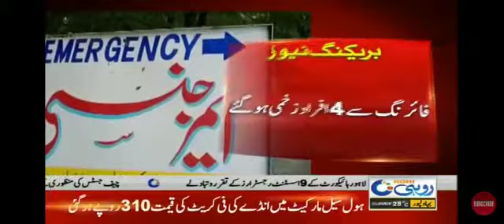Chak NO 249/WB Dunyapur Adnan Warraich